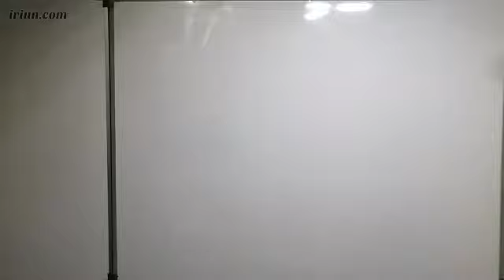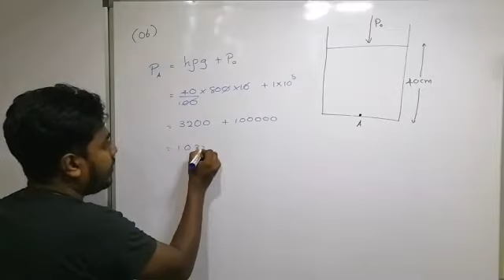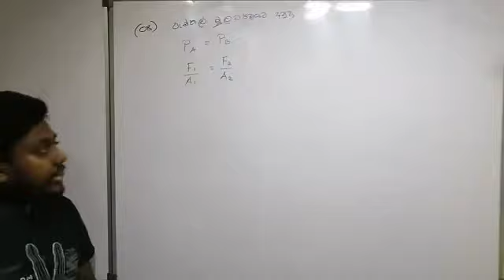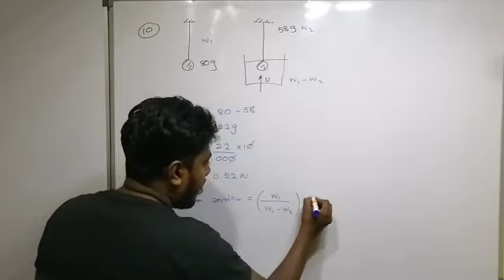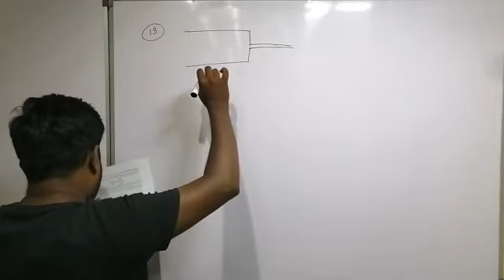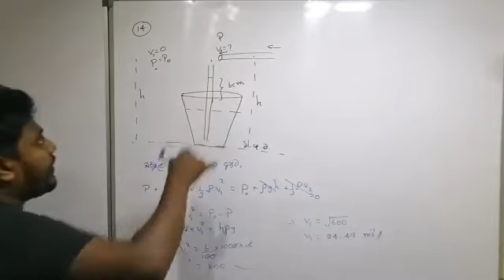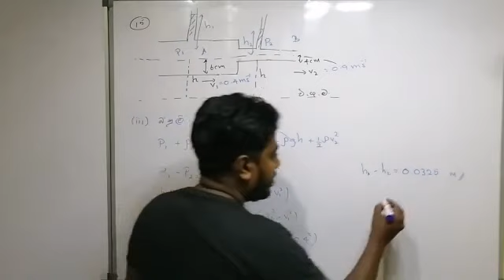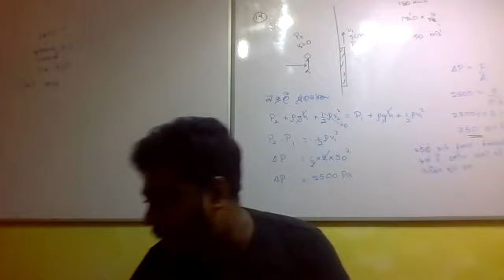තරල යාන්ත්‍ර විද්‍යාව Part 17